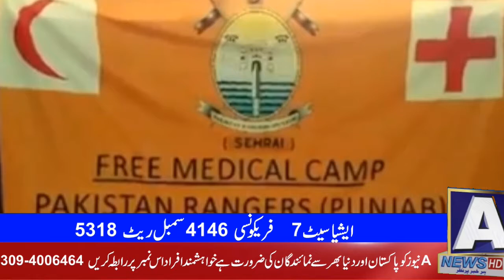ANews HD | Anews Headlines DG RANGER PUNJAB KI HIDAYAT PAR PAK INDIA BARDAR PAR MEDICAL CAMP